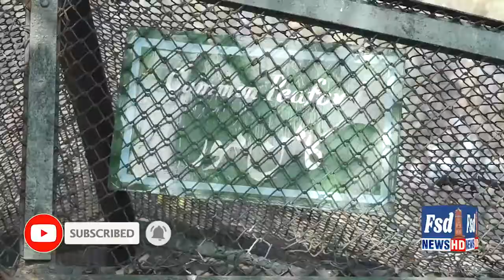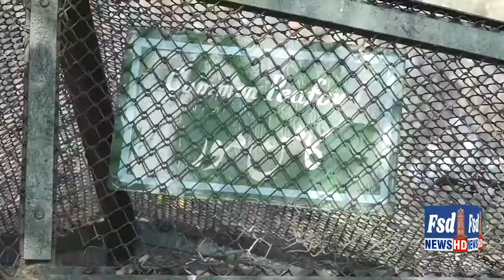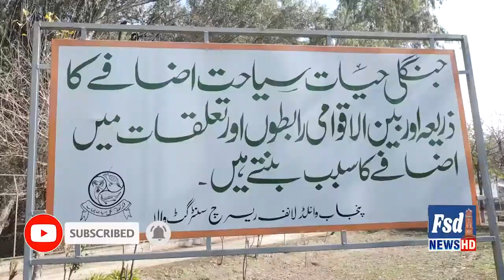Let's Visit the Gatt Wala wild life Park